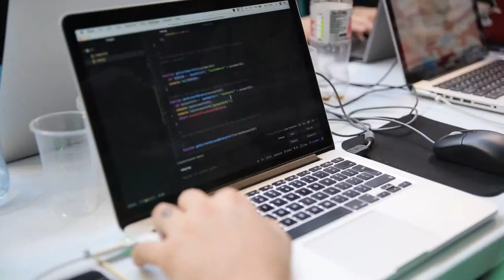Ulster Bank Hackathon Promo 2019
Come and experience an event of a lifetime at the Ulster Bank Hackathon! A 54-hour FinTech Hackathon of product development, where diverse ideas collide and the best ones could emerge as a new product or service. It's a madhouse of creative fun, with developers, designers and marketeers collaborating in teams for accelerated productivity.